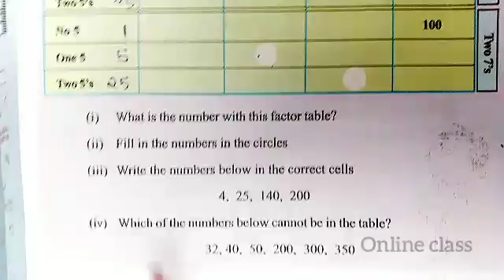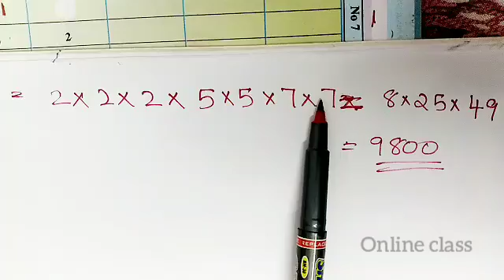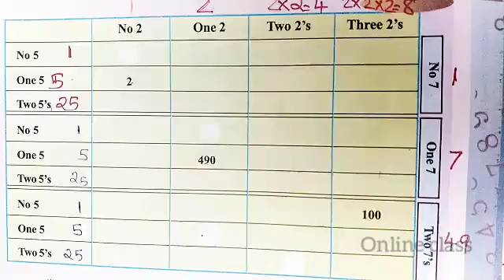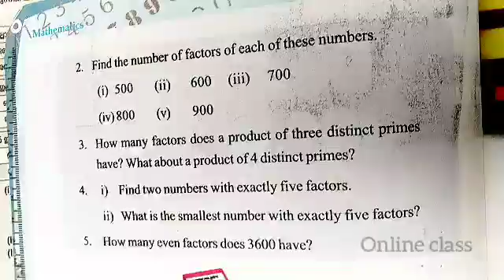VICTERS STD 06 Mathematics Class 36 chapter 6 numbers page number 107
First Bell 2.0 STD 06 Mathematics Class 37
VICTERS STD 06 Mathematics Class 36 chapter 6 numbers page number 104